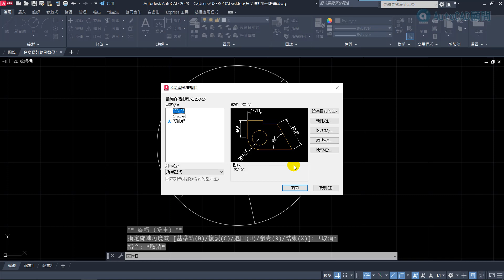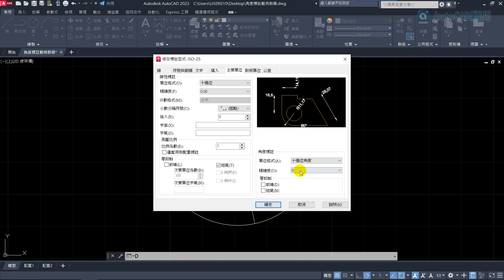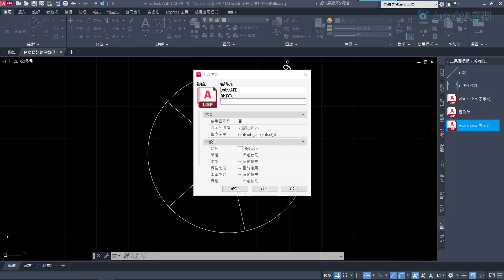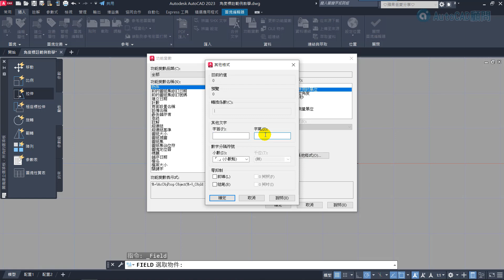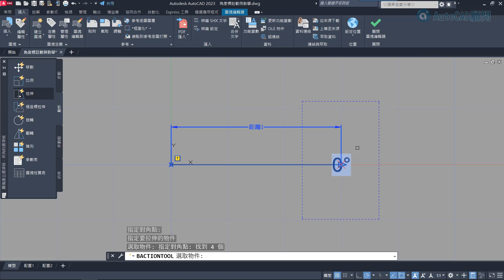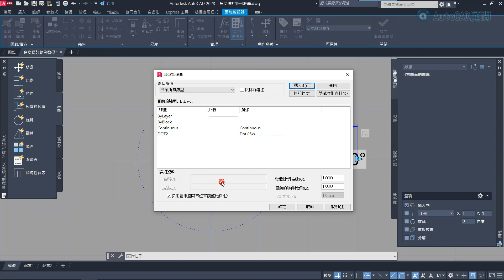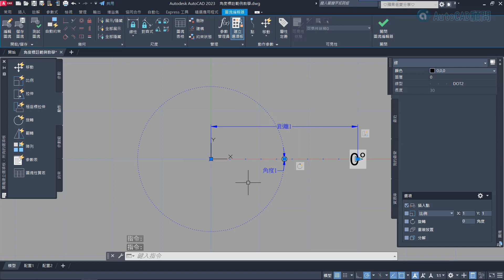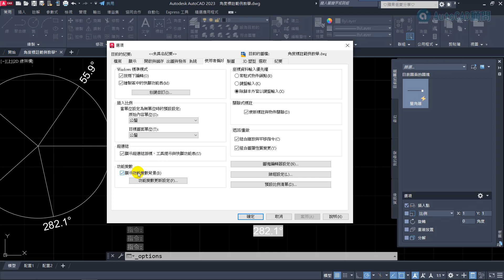AutoCAD 角度標註進階技巧 巨集+動態圖塊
關於[角度標註進階技巧 巨集+動態圖塊]這個範例
可以讓你學習以下指令，大家有問題請再提出來

1.圓 CIRCLE指令
2.線 LINE指令
3.掣點旋轉複製功能
4.標柱型式管理員 DIMSTYLE指令
5.建立角度標註 DIMANGULAR指令
6.工具選項板 TOOLPALETTES指令
7.圖塊編輯器 BEDIT指令
8.功能變數 FIELD指令
9.參數約束_重合 GCCOINCIDENT指令
10.動態圖塊_線性參數+拉伸動作
11.動態圖塊_旋轉參數+旋轉動作
12.性質選項板 PROPERTIES指令
13.插入(圖塊)選項板 INSERT指令
14.線型管理員 LINETYPE指令
15.圖面單位 UNITS指令
16.控制功能變數背景顯示

👇[論壇]AutoCAD 角度標註進階技巧 巨集+動態圖塊

👇專屬B會員免回文請前往下載巨集及範例圖塊(已設置好標註及動態圖塊)